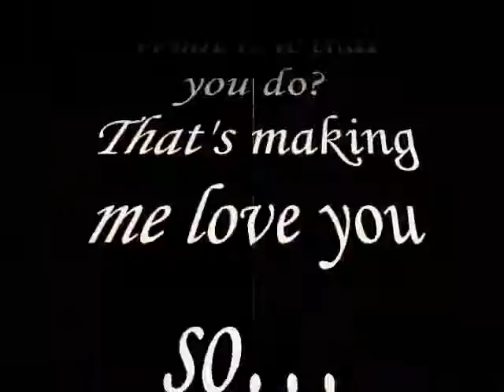That's making me love you so… ,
do.
do so
Money is an excellent servant, but the host
very bad.